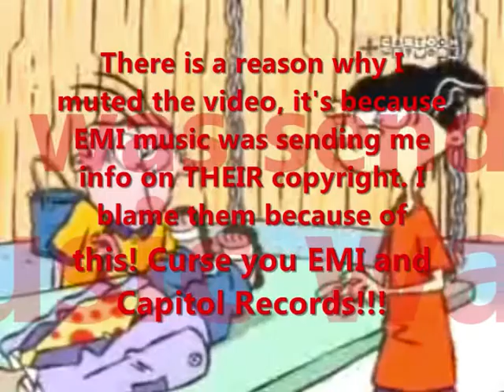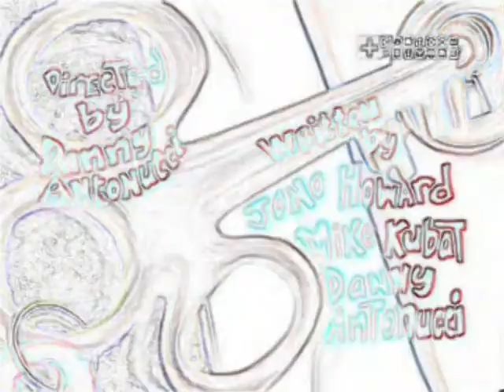Youtube Poop Collab Entry By 017149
Basically a Recycled poop I made with other peoples poops, and my poops as well and some unreleased stuff I made a few years ago and yes you guessed it, I pooped it too.